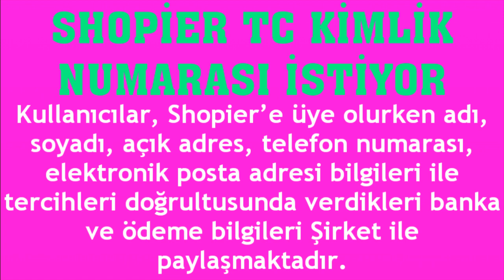Shopier TC Kimlik Numarası İstiyor Ne Yapmalıyım?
Merhabalar bu videomuzda sizlerle birlikte shopier tc kimlik numarası yazma nasıl yapılır sorusuna yanıt vermeye çalışıyoruz.İyi Seyirler Dilerim.

shopier tc kimlik neden istiyor
shopier nasıl tc kimlik numarası yazılır
shopier tc yazmak gerekli mi